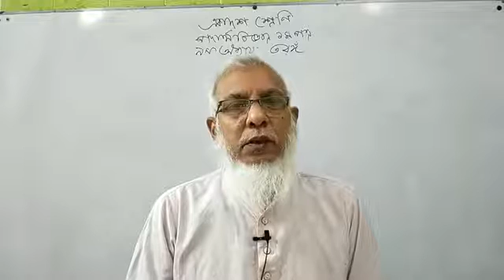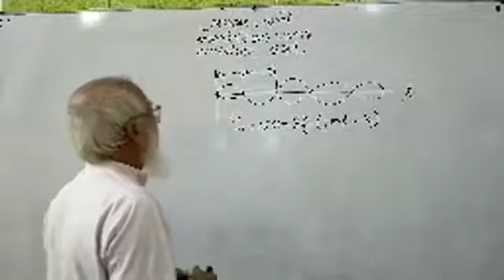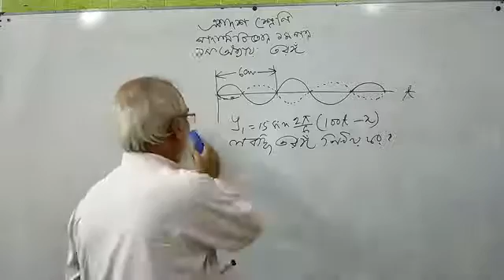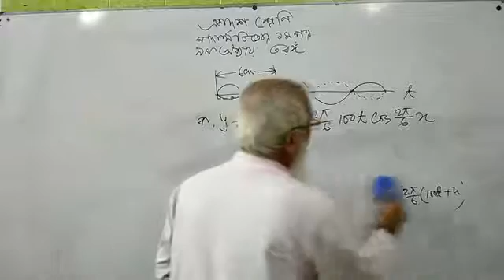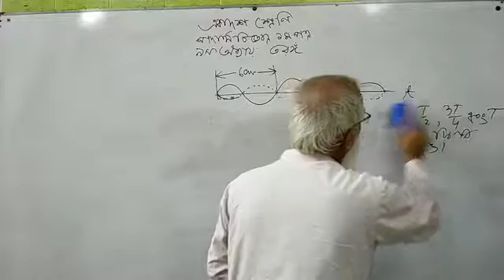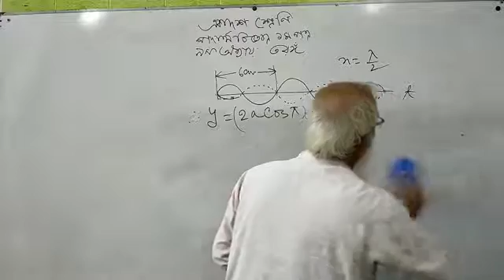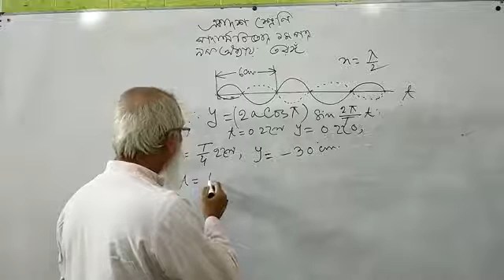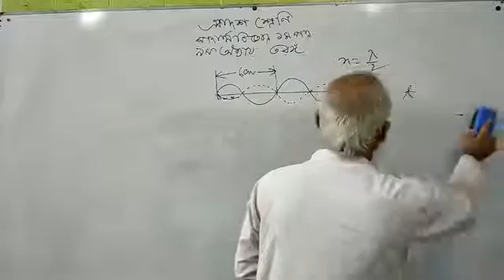একাদশ শ্রেণি - পদার্থবিজ্ঞান প্রথম পত্র - মোঃ বজলুল হক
১৯-ডিসেম্বর-২০২০
একাদশ শ্রেণি
 বিষয় : পদার্থবিজ্ঞান প্রথম পত্র
মোঃ বজলুল হক (প্রভাষক)